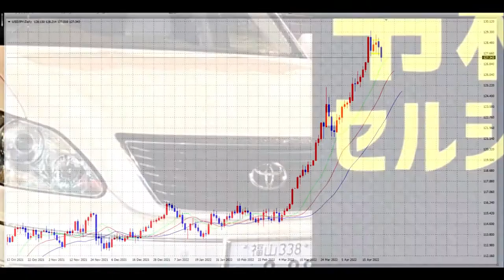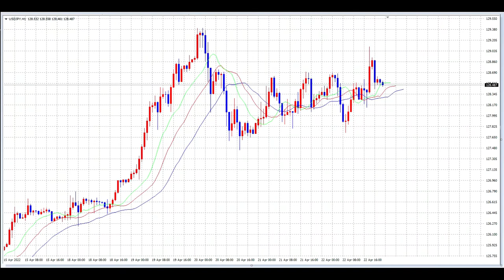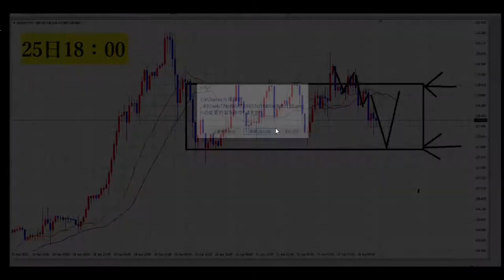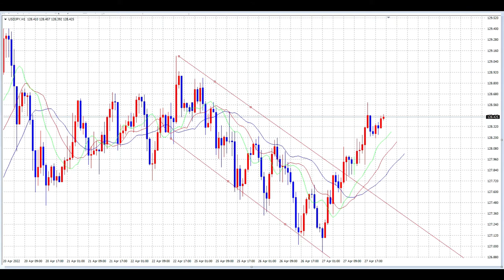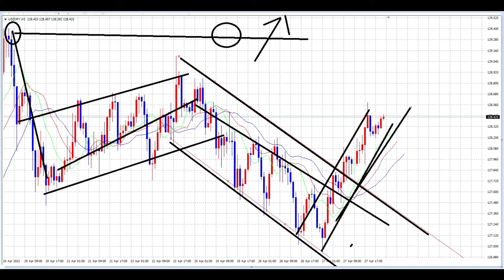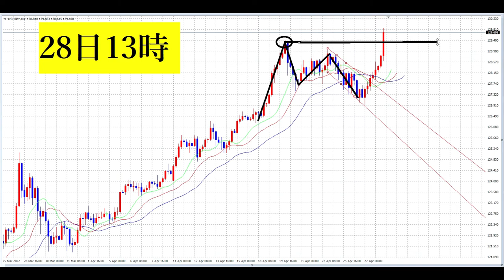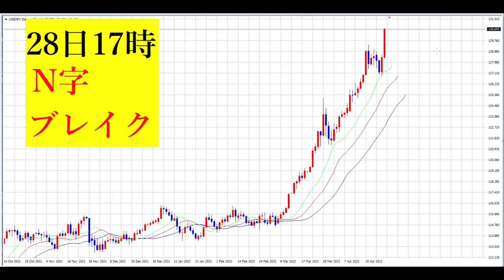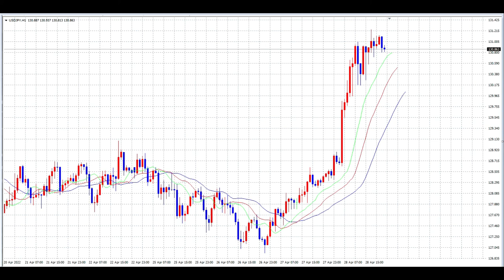【FX】一気見18週目：ランダムウォーク